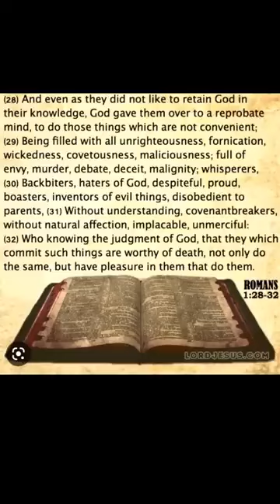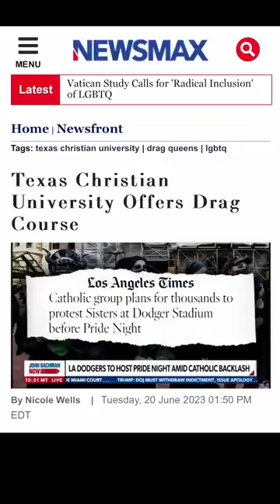“It’s Happening!!! They Have Been Given Over!!!” Prophecy Update